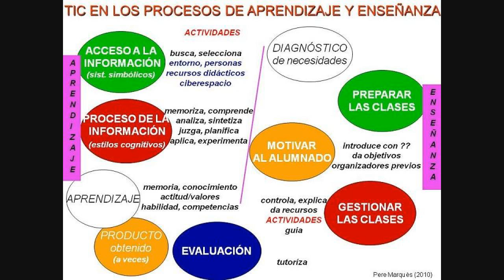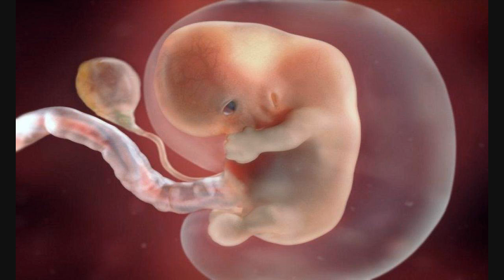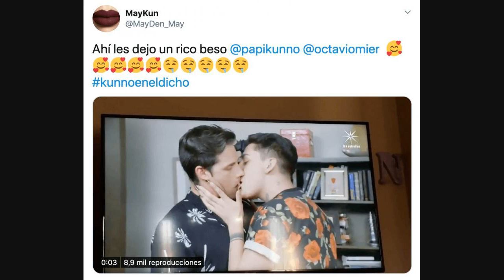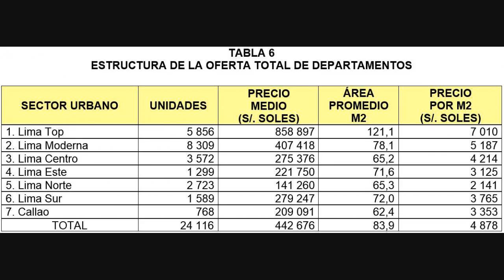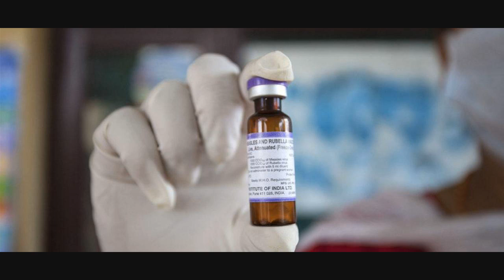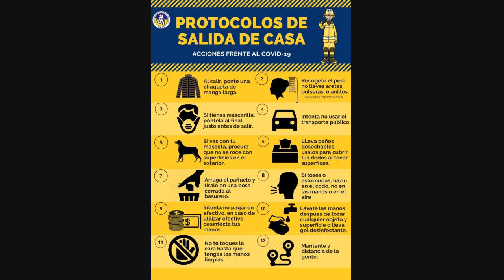Cuáles Son Los Barrios De Moda Para Comprar Casa En 5 Capitales De América Latina (y Cómo La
Durante la pandemia, hubo un boom inmobiliario y los precios de las viviendas se dispararon en gran parte del mundo.